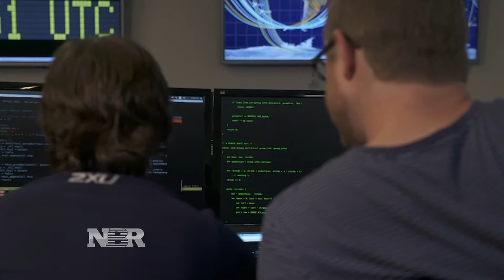Venture capitalists explore space start-ups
It's not just ride-hailing apps and food-delivery start-ups anymore: Venture capitalists are now also exploring space for outsize returns.